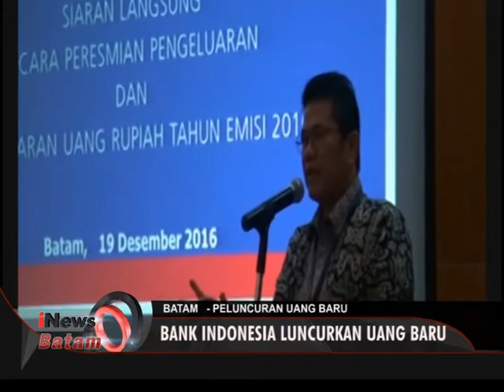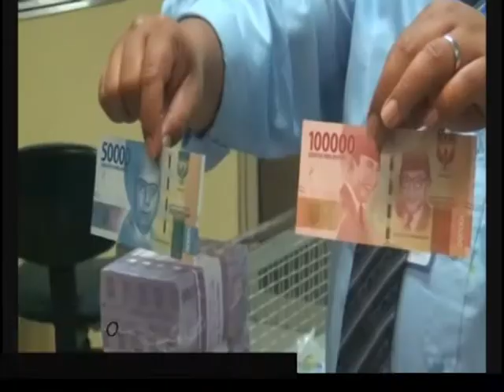INEWSBATAM_20161220 BANK INDONESIA LUNCURKAN UANG BARU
PEMERINTAH DAN BANK INDONESIA RESMI MELUNCURKAN UANG RUPIAH BARU.  UNTUK WILAYAH PROVINSI KEPULAUAN RIAU, UANG YANG AKAN DIEDARKAN PADA TAHAP AWAL MENCAPAI 79 MILYAR RUPIAH.